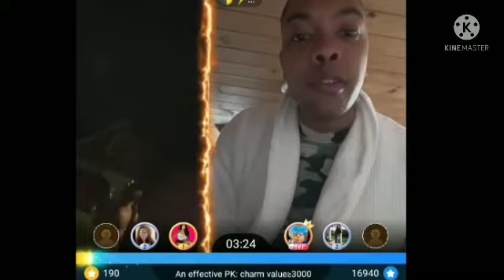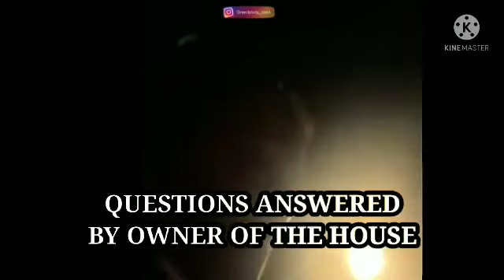NATUREBOY AKA 3GOD BIGO NEIGHBORS ARE ON THE SCENE WITH THE 🍵 CARBONATION'S ARREST.